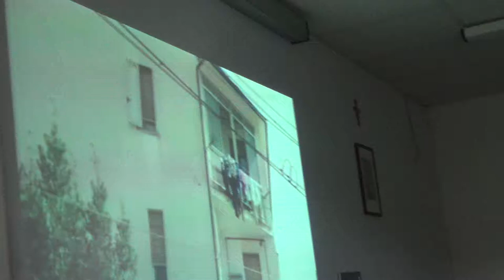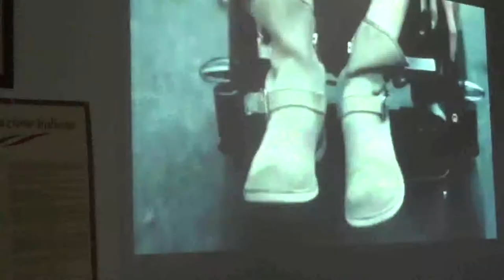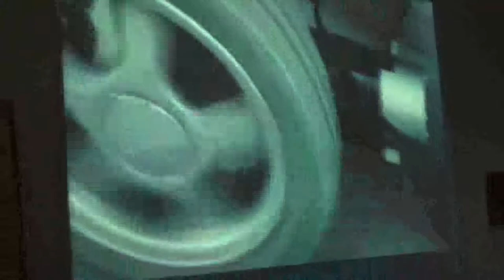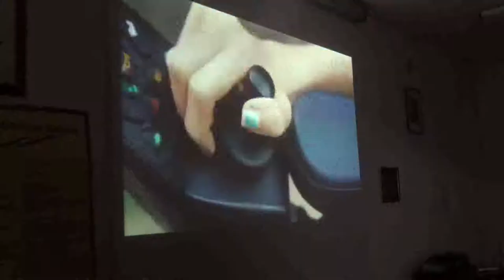Conferenza all'istituto Fossombroni di Arezzo - La disabilità (parte 2)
La conferenza continua e trasmettiamo con grande piacere il cortometraggio Come se
diretto da Daniele bonarini  - Francesco Faralli e Michele Squillace

Poti Pictures